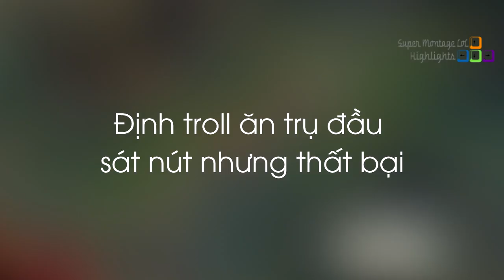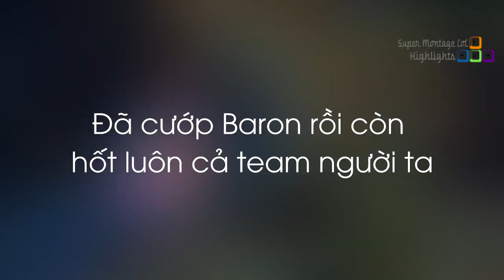Faker cố tình troll team địch nhưng lại nhận cái kết đắng, Yassuo cay đắng sau khi mất penta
Faker cố tình troll team địch nhưng lại nhận cái kết đắng, Yassuo cay đắng sau khi mất penta - Khi Cao Thủ Stream có gì Hot #407
✦ Link Nhạc:
✦ Outtro:
✦ Xin cảm ơn Twitch.tv Streams:
❤ Faker: /faker
❤ Yassuo: /yassuo
❤ Lourlo: /lourlo
❤ Bang: /bang
❤ Sneaky: /c9sneaky
❤ Kimiekimchi: /kimiekimchi
❤ Lyvyuki: /lyvyuki
❤ Jukes: /jukes
❤ Dyrus: /dyrus
❤ Imls: /imls
❤ Voyboy: /voyboy
❤ Cowsep: /cowsep